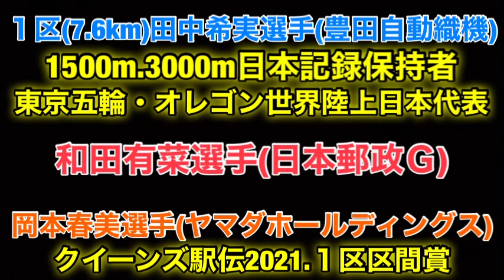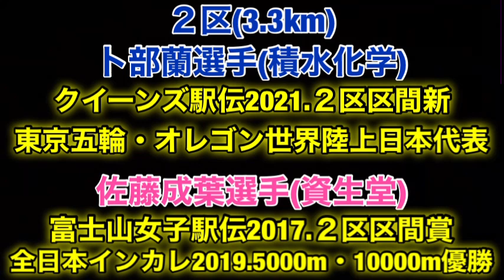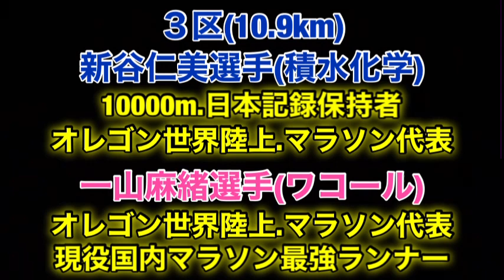区間賞候補選手紹介【クイーンズ駅伝2022】注目選手紹介